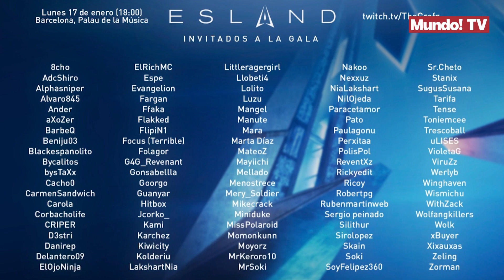Estos son los nominados para los premios Esland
Los premios Esland están dedicados al mundo de internet, al mundo del stream en habla hispana en el que se galardonan diferentes categorías. Este año se celebra en Ciudad de México el domingo 29 de enero. Entre las nominaciones finales encontramos: al clip del año al Rubius por su ataque a la bandera francesa, a Gerard Romero por la haka, al equipo tryhard por si aparece ahora nos gusta el pene y a Quackity por sonríe si te gusta el pito. Hay muchas más categorías como el fail del año con Ibai y Masi, Manute, JuanSguarnizo y Madre de Karchez nominados. En el enfado del año a DjMario, Ibai y Spreen, Luzu y Quackity. En la mejor cobertura informativa las nominaciones son para Cell, El_Yuste, Gerard Romero y Tamayovisión.